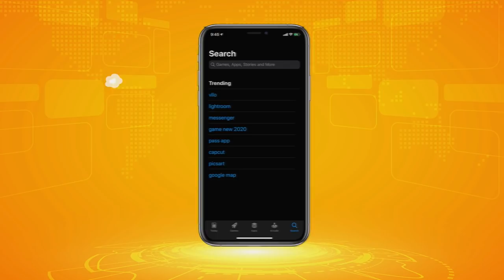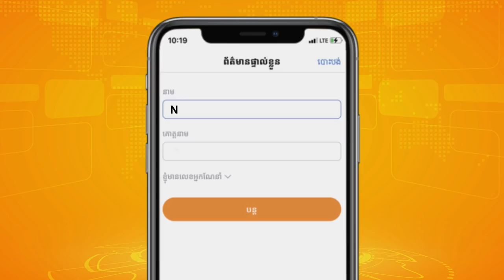បើស្រឡាញ់ខ្ញុំ កុំមើលងាយកូនខ្ញុំ [ រក្សាសិទ្ធដោយ P-Troll Official]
បញ្ចូលលេខកូដណែនាំ 88886666 លោកអ្នកនឹងទទួលបានទឹកប្រាក់  $2 FREE

សម្រាប់អតិថិជនថ្មីរបស់ TrueMoney Wallet គ្រាន់តែបញ្ចូលលុយទូរស័ព្ទថ្ងៃនេះ លោកអ្នកនឹងទទួលបានទឹកប្រាក់ 100% ត្រលប់មកវិញភ្លាមៗ 🤩

ចាប់ពីថ្ងៃនេះរហូតដល់ថ្ងៃទី 30 ខែ មិថុនា ឆ្នាំ 2021

“ដាក់ស្រួល ដកស្រួល ផ្ញើរហ័ស មិនគិតថ្លៃសេវា មានតែក្នុង True Money App តែមួយគត់”

ចំណាំ៖ អតិថិជនទាំងអស់ត្រូវតែចុះឈ្មោះជាមួយឈ្មោះពិតតាមអត្តសញ្ញាណប័ណ្ណរបស់អ្នក